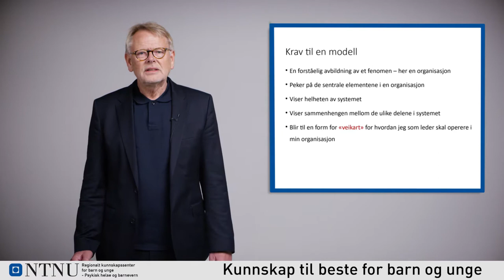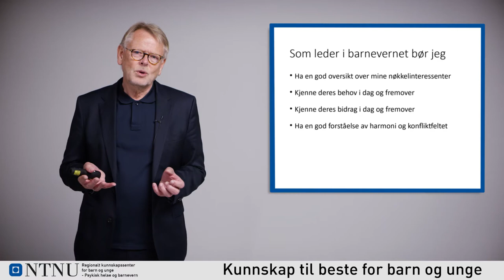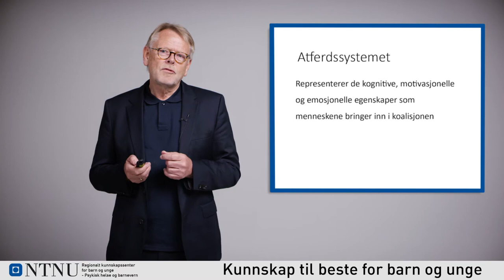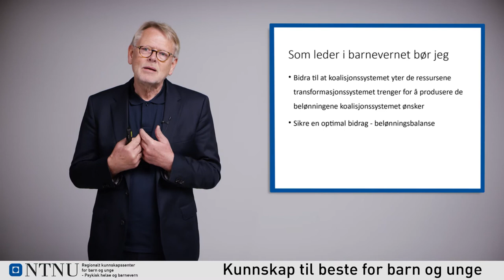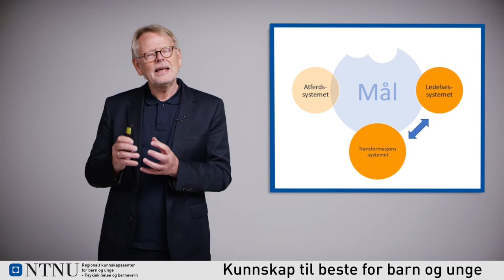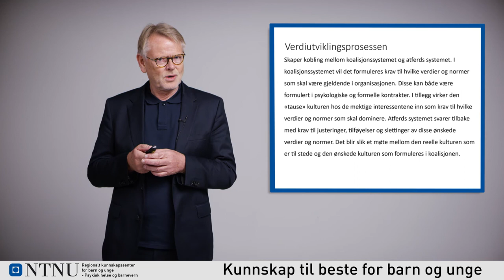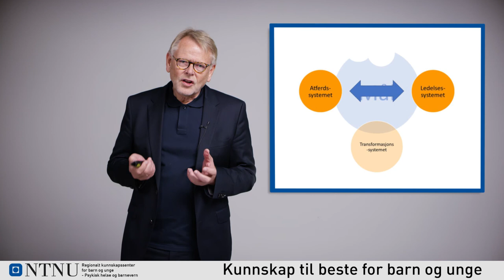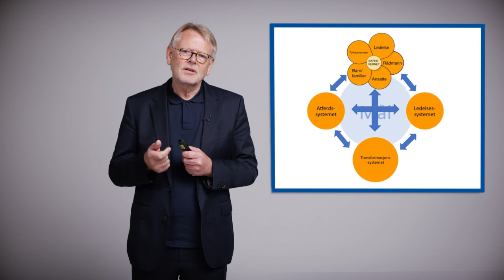Hvordan forstå barnevernet i lys av en organisasjonsmodell - (2/2)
Her får du som barnevernleder innblikk i sentrale områder for ledelse, oppdelt i to presentasjoner av organisasjonspsykolog Stein Jonny Valstad.

I andre del får vi høre om hvordan den konseptuelle foretaksmodellen kan benyttes for å forstå barnevernet som en organisasjon.

OBS! Denne videoen ble først lastet opp i september 2017 på en annen kanal.